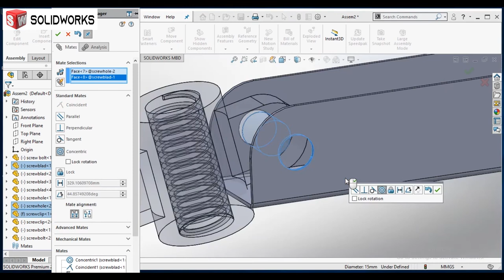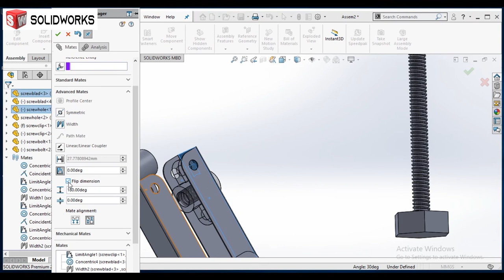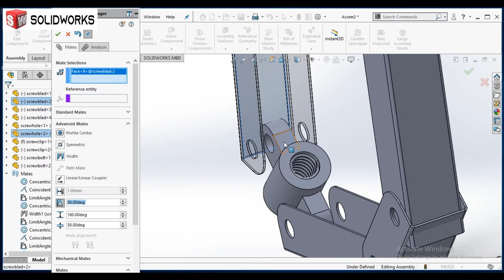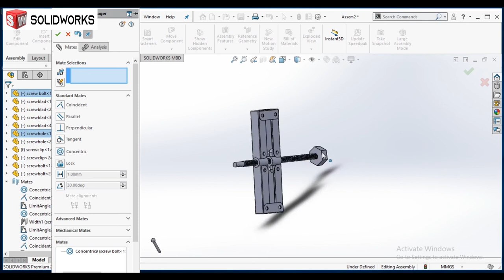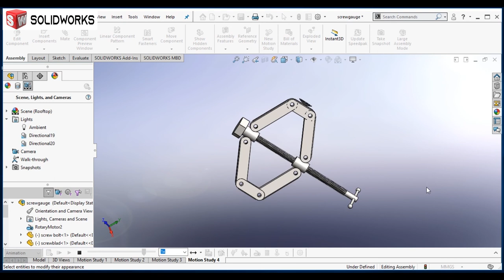Jack Screw - Er. UMESH NAGDA (Design Centre Institute of Creativity and Innovation)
Design Centre Indore Autodesk Authorized and
ISO 9001:2015 certified, an Institute of software training in Civil Engg, Mechanical Engg, Architecture, Interior, Graphic Design and Animation & Multimedia.
Special batches available for AutoCAD, Creo, CATIA, Ansys, Staad Pro, Revit, 3Ds MAX, Photoshop and Corel Draw.
Address: G 101-104 Design Centre Building Bhawarkua square near to Tinkus Cafe, Bhawarkuan Square
Indore 452001 M.P
Design Centre Indore starting new batches in all major Design software.
Best Institute for AutoCAD, Creo, CATIA, solid works, Unigraphics NX and Ansys.
For Civil Engineering Design Training.
AutoCAD, Revit, 3ds max, SketchUp, Etabs and staad pro.
 In Graphic design CorelDRAW, Photoshop, illustrator. Animation Design Premiere  Pro, After Effect, AutoDesk Maya, 3DsMAX, Mudbox , Substance Painter.
Best Training Institute with best course material.
Best Training and placement in central India.
video by - Mr. UMESH NAGDA